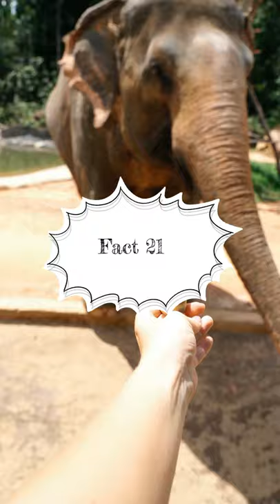Elephants can’t jump. Fact 21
Elephants can’t jump.